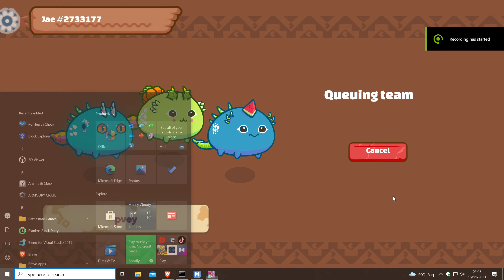Axie Infinity Meta - Season 19 - Discard Bugs